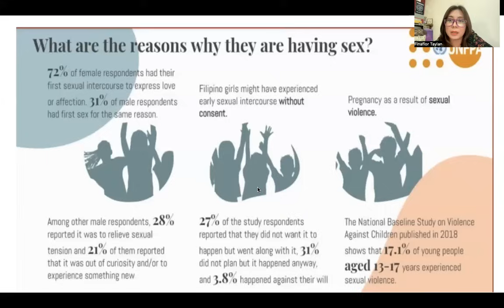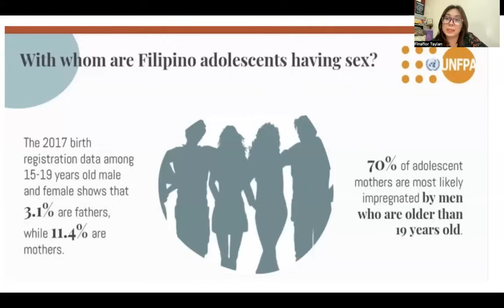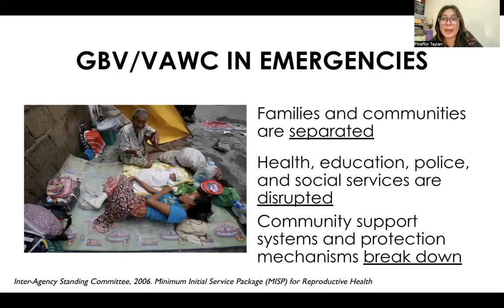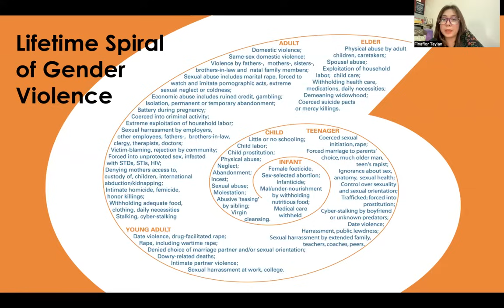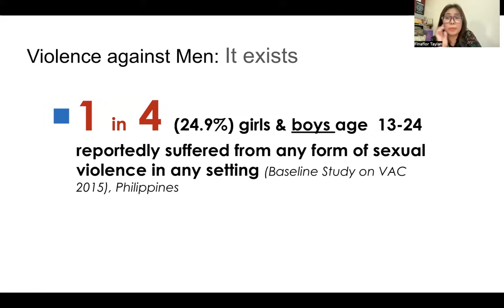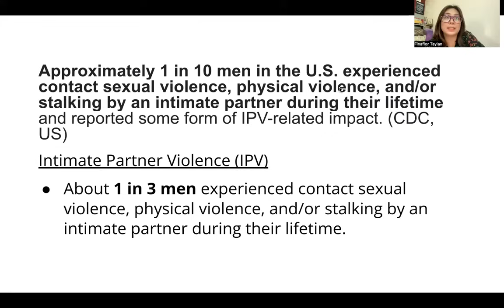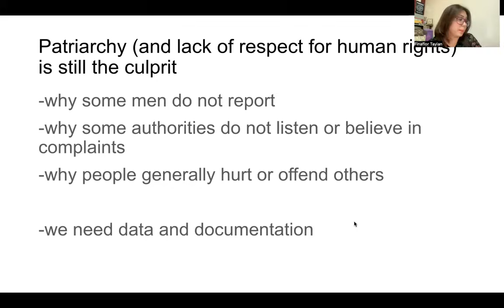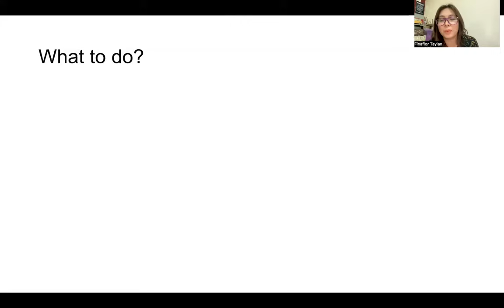Response to Feedback: Gender Issues Part 2